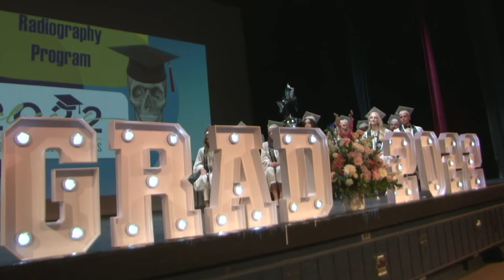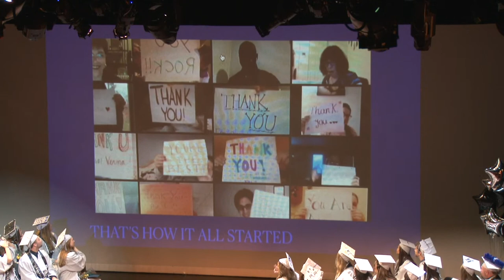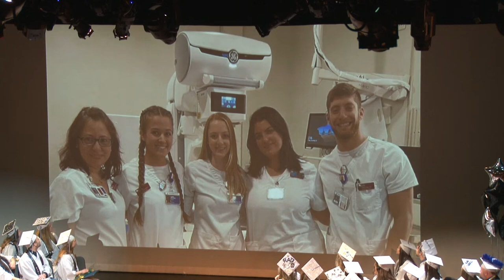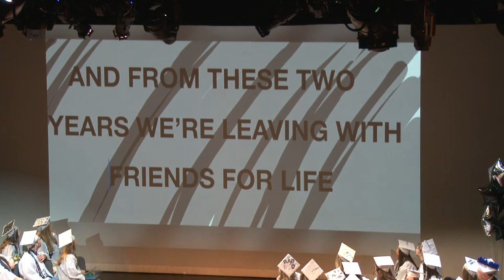2022 CCM Radiography Graduation